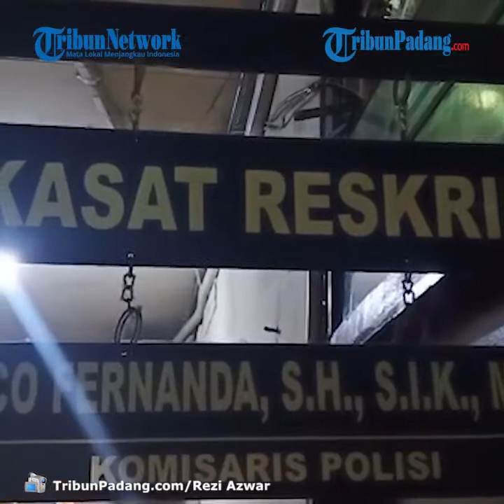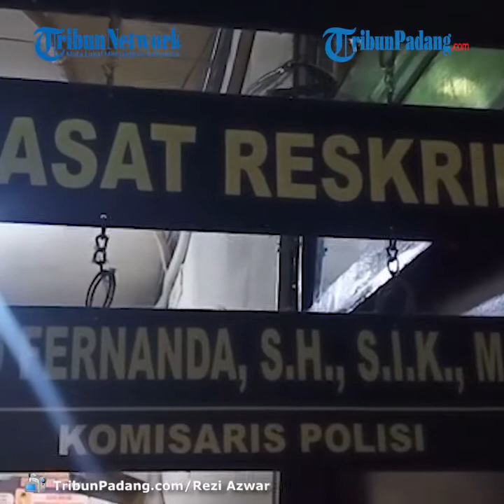Curi Sepeda Lipat, Residivis di Padang Ditembak Gara gara Coba Kabur Setelah Ditangkap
TRIBUN-VIDEO.COM - Seorang residivis dihadiahi timah panas oleh tim Klewang Satreskrim Polresta Padang, karena mencoba melarikan diri.

Pelaku berinisal MCU (18) warga Jalan Pramuka I Nomor 1A, Kelurahan Lolong Belanti, Kecamatan Padang Utara, Kota Padang, Sumatera Barat (Sumbar).

Pelaku MCU diduga melakukan pencurian di rumah korban bernama Afif Syukri di Komplek Ardhana, Kelurahan Kampung Olo, Kecamatan Nanggalo, Kota Padang.(*)